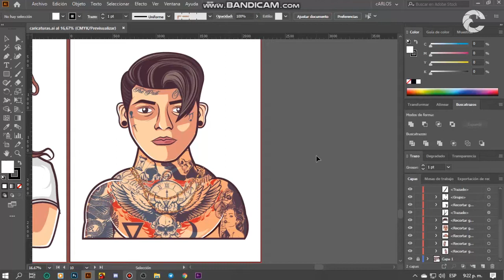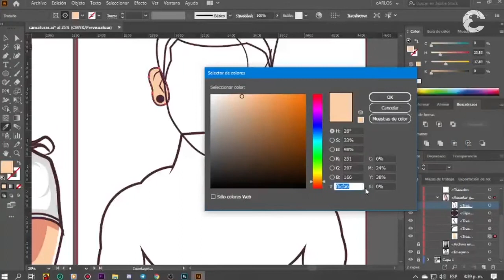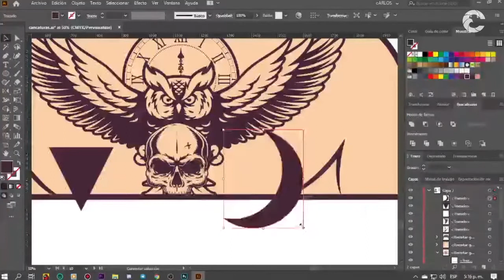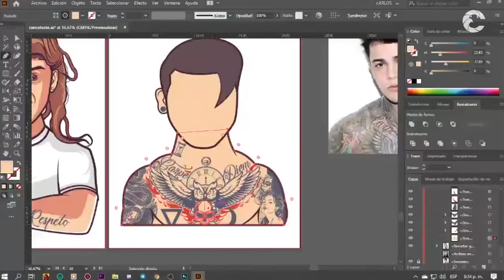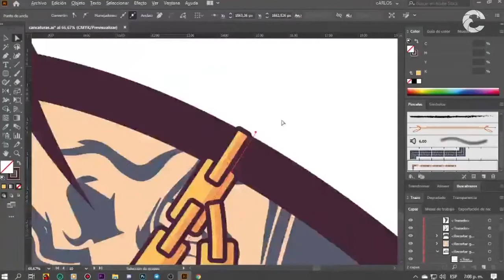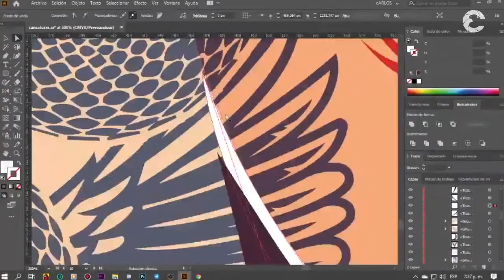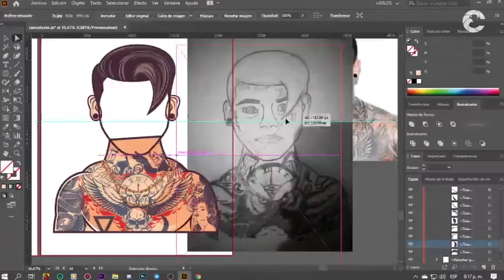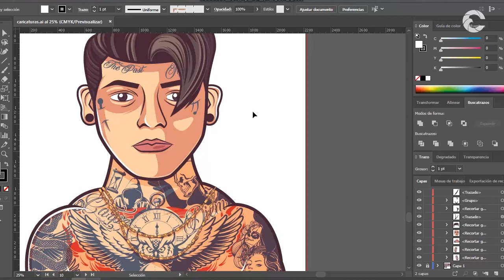#4 CARICATURA || TUTORIAL ILUSTRACION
Bienvenida/o  en este video te enseñare paso a paso de como crear una caricatura , incluyendo el boceto en photoshop manejando un contraste para que tenga unas mejores líneas al momento de vectorizar.